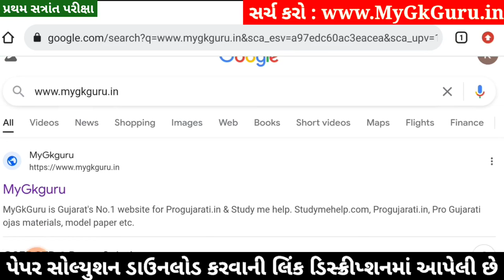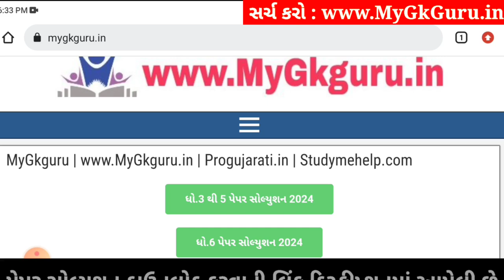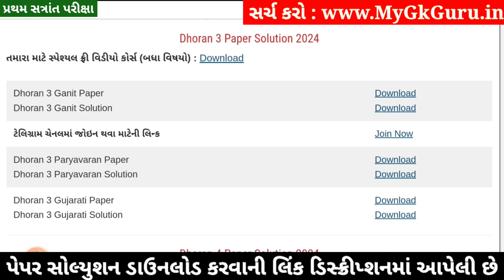Dhoran 3 Gujarati Paper Solution 2024 STD 3, Std 3 Gujarati Paper Solution 2024 40 Marks, 17 October